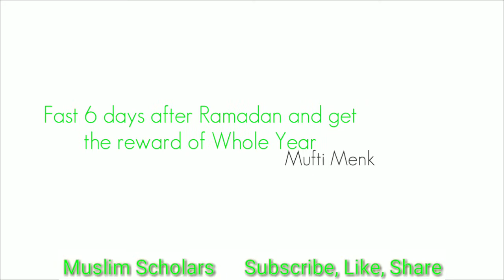Fast 6 days after Ramadan and get the reward of whole year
This video is beautiful speech by Mufti Menk about Fast 6 days after Ramadan and get the reward of whole year